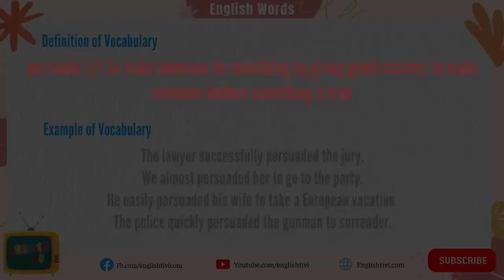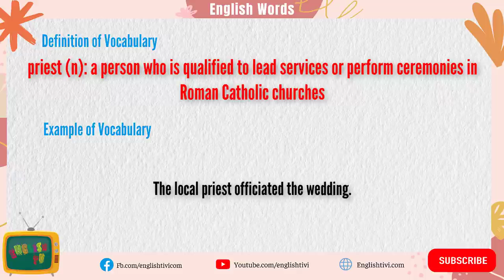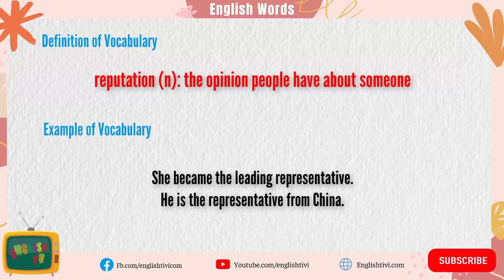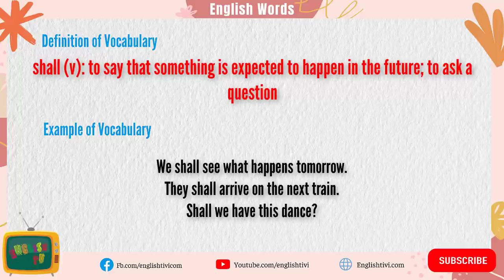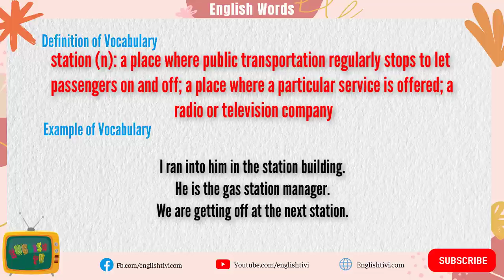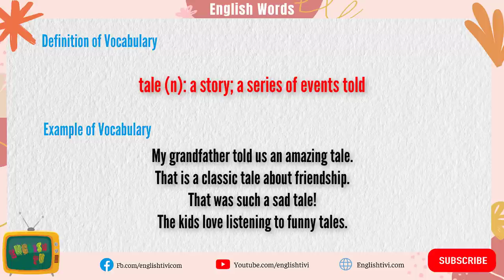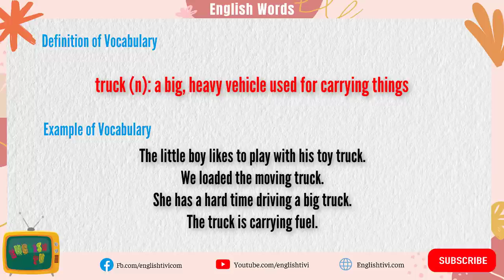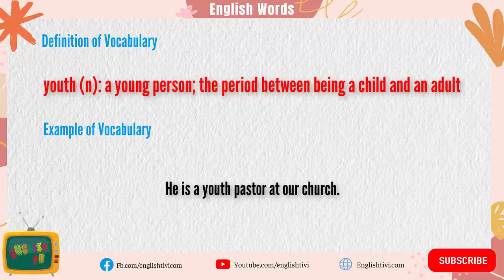Improve Vocabulary | Advanced English Words Used in Daily Life #45 | English TV ✔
This video is perfect for anyone who wants to improve their English speaking skills in a fun way! This video shows you some of the most common words used in daily life in the English language.
Contents:
Intro 00:00
Advanced English Vocabulary 00:09
Outtro 58:09

You might also like:
Series English Words With Examples | English Vocabulary Words with Meaning | English TV ✔